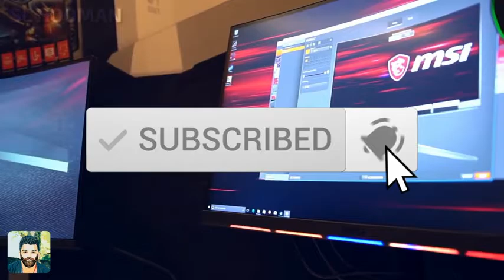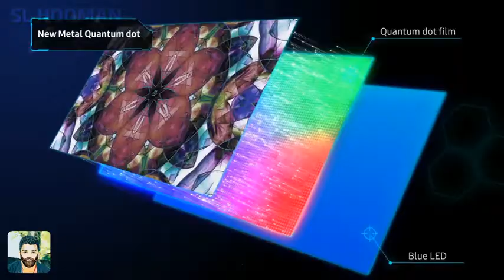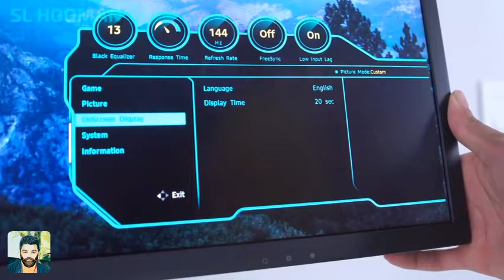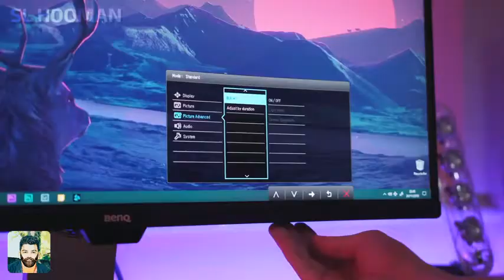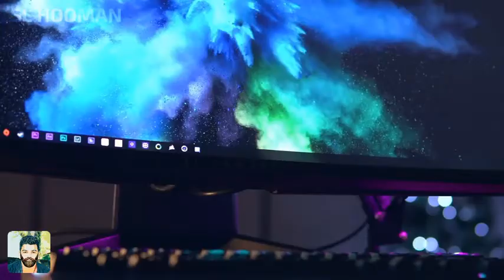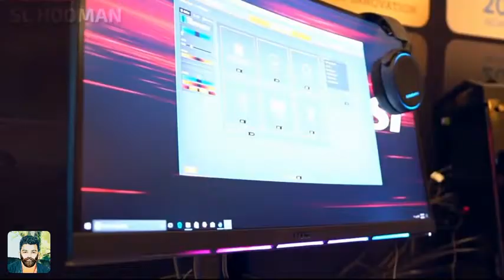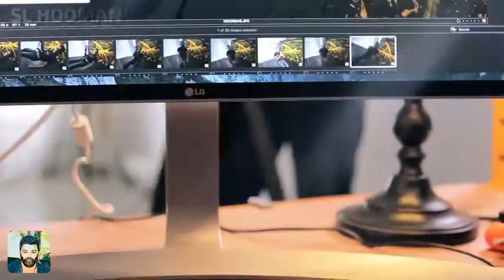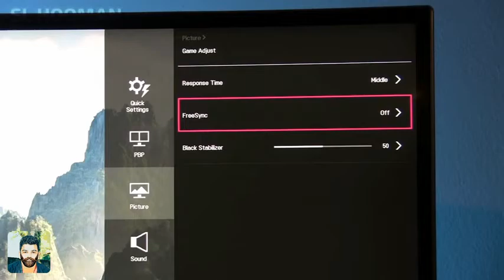TOP 05 CURVED GAMING MONITORS- ගේම් වලට හොදම මොනිටර්ස් පහක්